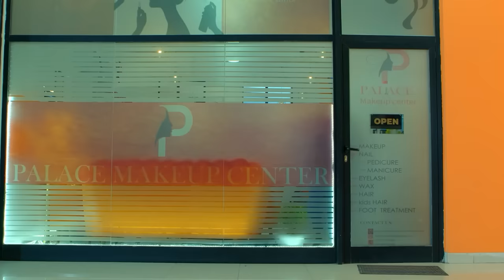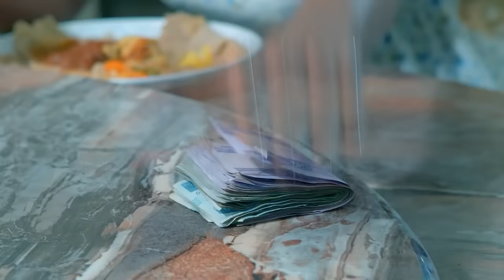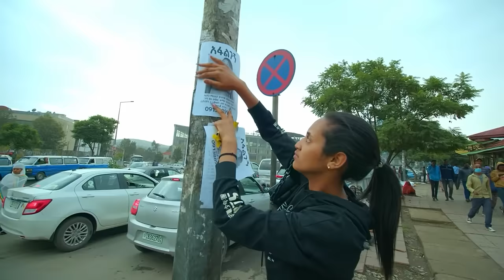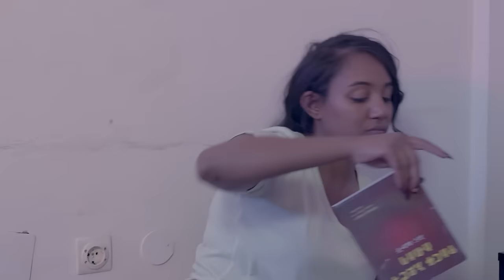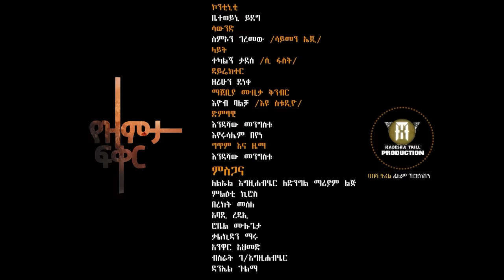የዝምታ ፍቅር አዲስ ሙሉ የኢትዮጵያ ፊልም |YEZEMETA FIKER Full Amharic Movie 2023 |New Ethiopia Amharic Movie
የዝምታ ፍቅር - ናታይ ጌታቸው እና ሊዲያ ጥበቡ ድንቅ ብቃት የታየበት  እና ሌሎችም ተዋኛን  የተሳተፉበት ልብ አንጠልጣይ የቤተሰብ ድራማ ፊልም | Yezemeta Fiker - Natay Getachew and Lidya Tibebu Best Acting Performance and Other Actors Performed on this Suspense Family Drama Movie

እየሳቁ ፣ እየተዝናኑ ፣ ላይክ ፣ ሼር ፣ ሰብስክራይብ በማድረግ ይመልከቱ
Welcome to Habesha Trill Entertainment (ሀበሻ ትሪል ኢንተርቴይመንት) This is official YouTube channel of Habesha Trill Entertainment
produced music video, sitcom, Drama, film and cover music.